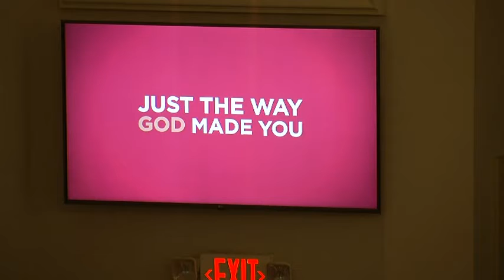May 9th Mother's Day AM Worship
Video archive of services held at 38th Avenue Baptist Church in Hattiesburg, Mississippi. Join us in worshiping our Lord & Savior, Jesus Christ! Our CCLI Copyright License number is #931374. Our CCLI streaming license number is CSPL040289.